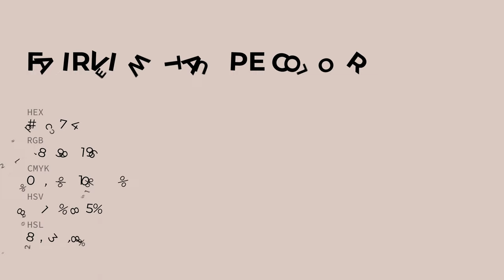Fairview Taupe color dac7c4 hex color - Grey color - Cool color dac7c4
What color is Fairview Taupe ? dac7c4 hex color - Grey color - Cool color dac7c4

Hex dac7c4 Color Code is also known as Fairview Taupe color.

Hex dac7c4 Color code in RGB color code model is created after adding 85.49% red color, 78.04% green color and 76.86% blue color.
Hex dac7c4 Color code in CMYK color (process color) code model is generated after subtraction of 0% cyan, 8% magenta, 10% yellow and 14% black.